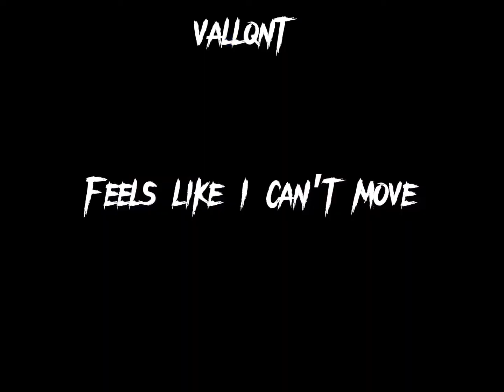Are we to young for this..